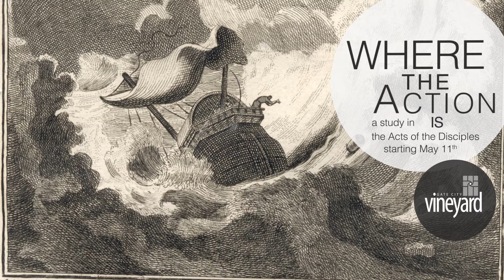Where the Action Is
Sermon Series Beginning May 11th only at Gate City Vineyard Church is Greensboro NC.